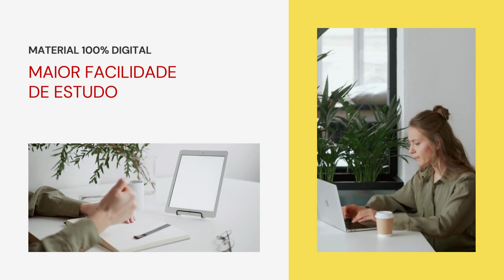Apostila PREFEITURA DE LONTRAS SC 2022 Enfermeiro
No estado de Santa Catarina, a Prefeitura de Lontras, por meio da empresa Acesse Concursos anuncia a realização de um novo Concurso Público, que tem por objetivo o preenchimento de 35 vagas, bem como a formação de cadastro reserva destinado à contratação de profissionais.

Os interessados em participar do Concurso, podem se inscrever no período de 30 de junho de 2022 até o dia 29 de julho deste mesmo ano, por meio do site da empresa Acesse Concursos. O pagamento da taxa no valor entre R$50,00 a R$100,00.

➔ Cadastre-se para receber atualizações de todos os concursos 2022. Concurso PREFEITURA DE LONTRAS SC 2022👇